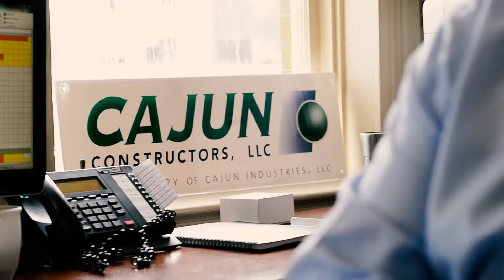Uncommon Leadership: Andy Lopez Testimony